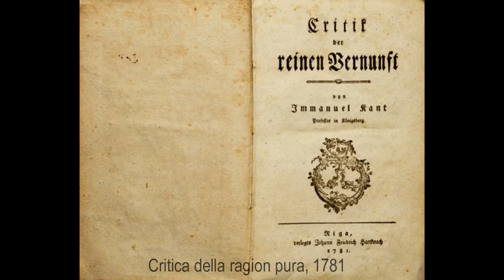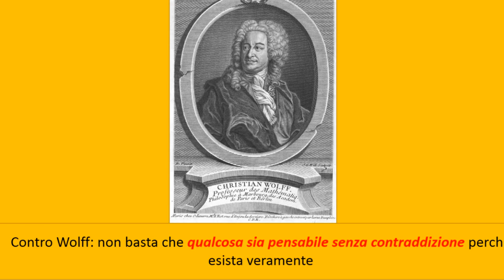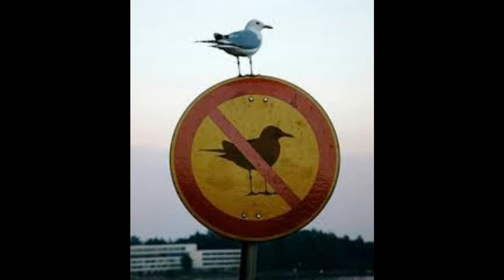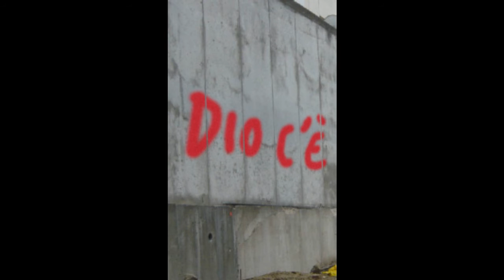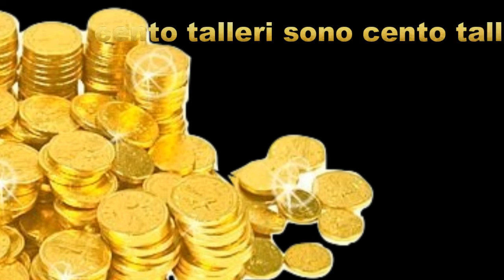Kant 2. Gli scritti precritici (1755 - 1763)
Seconda videolezione sulla filosofia di Kant dedicata agli scritti dal 1755 al 1763 che vedono il giovane newtoniano e illuminista prendre le distanze da Wolff e dalla propria formazione razionalista.

1. Gli scritti di fisica, geologia e cosmologia [0:26]
2. La storia universale della natura e teoria del cielo [0:55]
3. I tre scritti sui terremoti [1:55]
4. La critica al razionalismo e l'allontanamento da Wolff [2:13]
5. Il Saggio per introdurre in metafisica il concetto di grandezze negative (1763) [3:22]
6 L'unico argomento possibile per una dimostrazione dell'esistenza di Dio (1763) [4:53]
7. L'amore per la metafisica [7:35]

Il video è stato realizzato e montato con Filmora.

Il brano in sottofondo è il Concerto per piano n. 9 "Jeunehomme" di Mozart